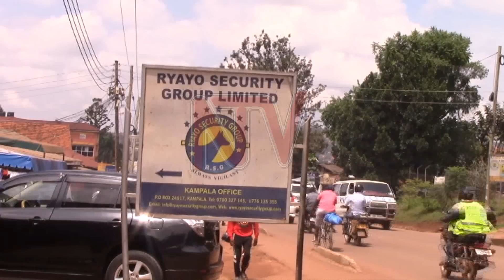Omukuumi omulala attiddwa e Lubaga, emmundu bagitutte